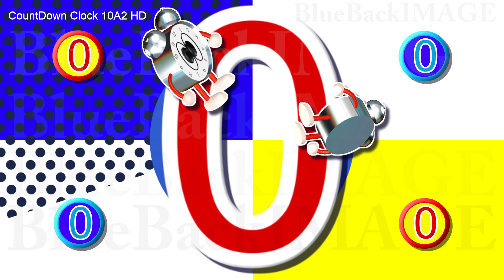Countdown Numbers Digits timer count intro leader trailer CountDown Clock 10A2 HD